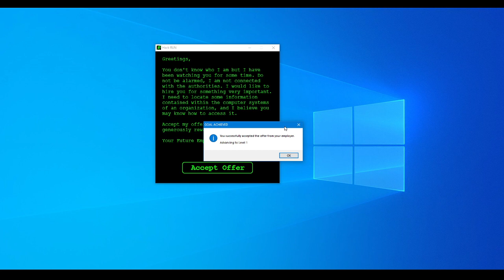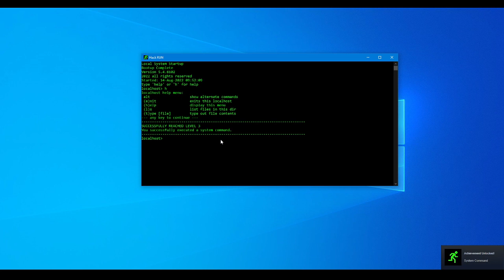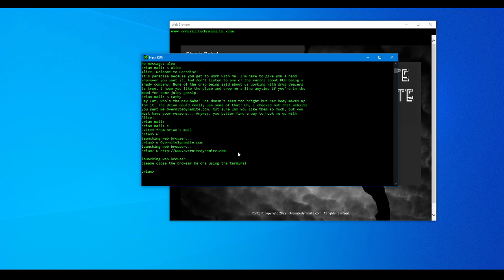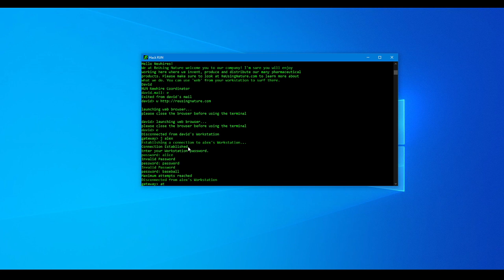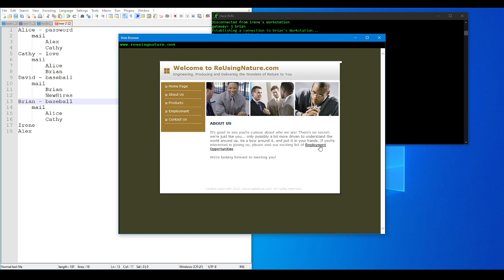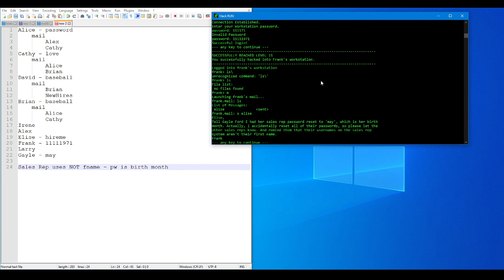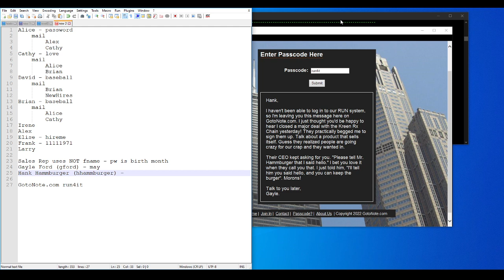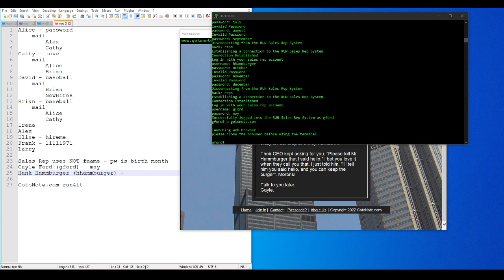Let's Play/Hack: Hack Run, Part 1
Ever wanted to be a hacker? Hack your way into the heart of a mysterious organization to uncover their secrets. Hack RUN® is a game which uses 'old school' command prompts (like DOS or UNIX) that simulate a real operating system. Learn the commands of each system to help you navigate through your adventure.

RELEASE DATE: Jun 17, 2015
DEVELOPER: i273 LLC
PUBLISHER: i273 LLC